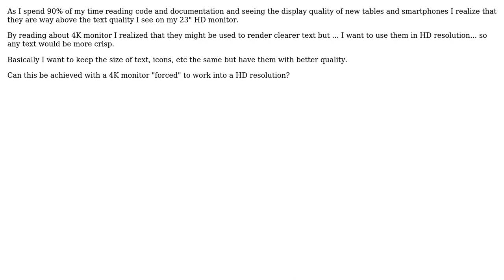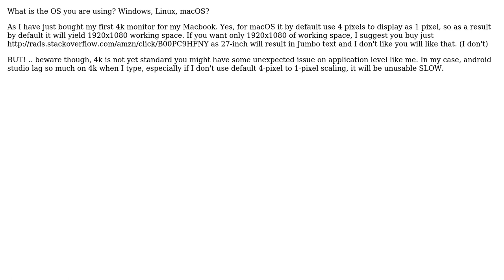Use 4K monitor in HD resolution to get clearer text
With thanks & praise to God, and with thanks to the many people who have made this project possible! | Content (except music & images) licensed under cc by-sa 3.0 | Music | Images & others | With thanks to user Ken Ratanachai S. user Alex and the Stack Exchange Network Trademarks are property of their respective owners. You are responsible for your own actions.